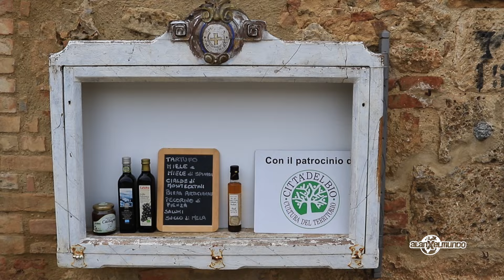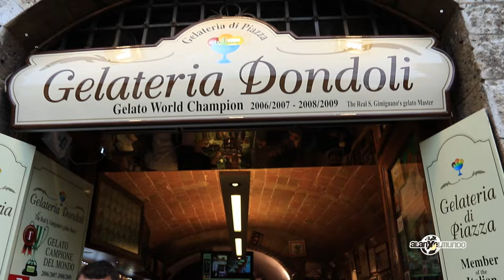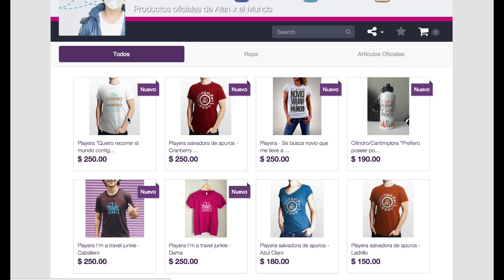Me encanta pueblear! Italia 14